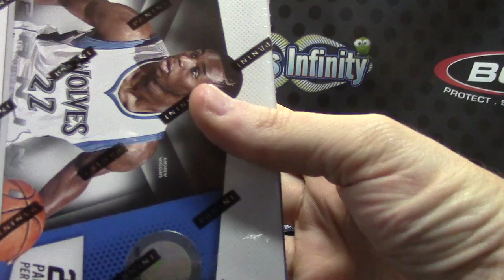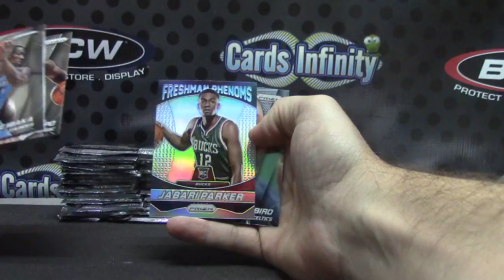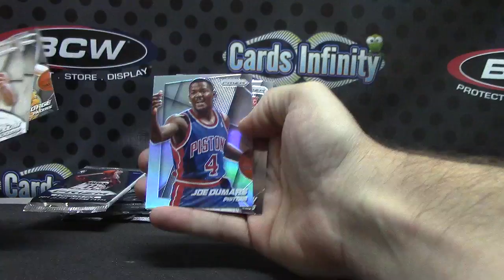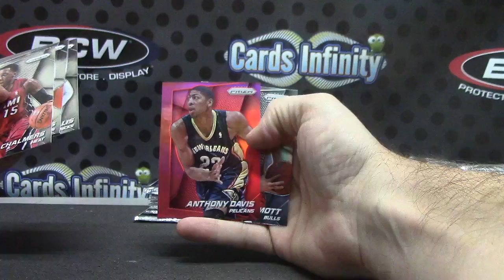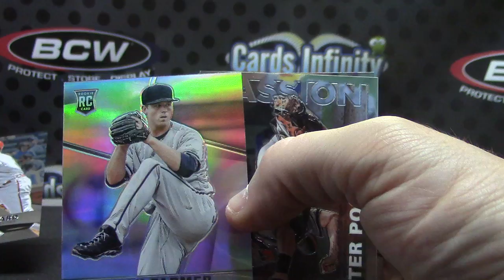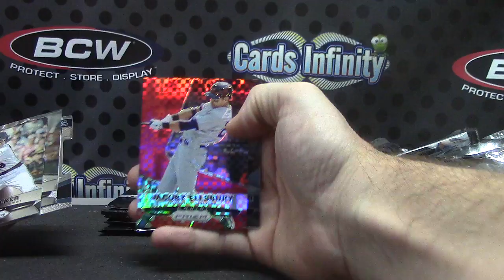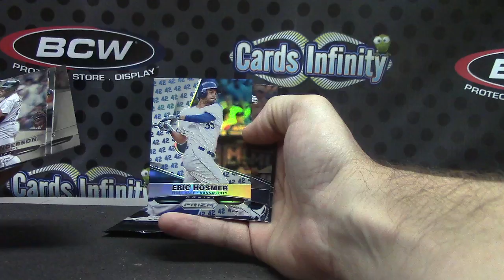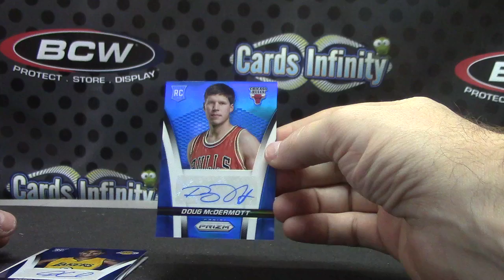Ryan's 2015 Prizm Baseball & Basketball 4 Box Break